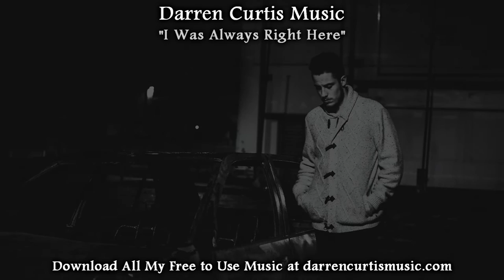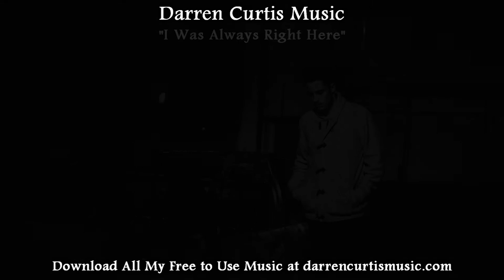2019 Patreon Free Music Reel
A short reel of some of the free tracks I've released this last year. A couple have been released to my early access Patreon supporters and will be arriving publicly soon.

Many thanks to those who support me and my music! Your generosity is greatly appreciated!